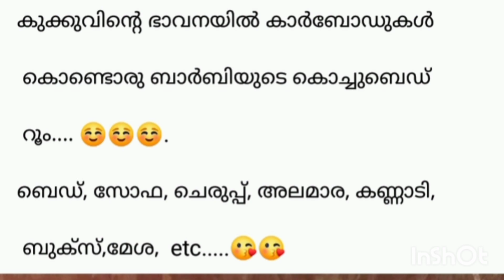പാഴ്‌വസ്തുക്കൾ ഇങ്ങനെയും മനോഹരമാക്കാം